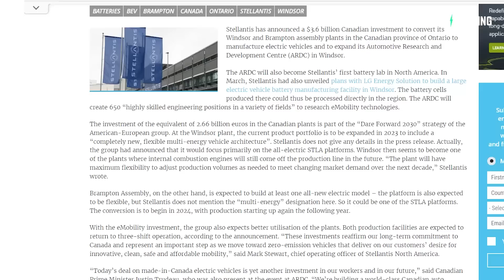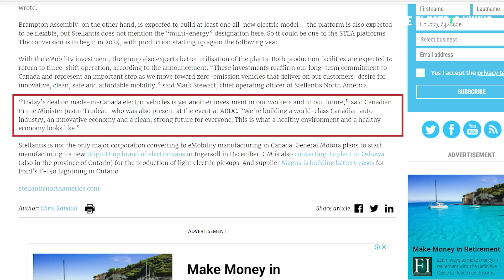Stellantis & GM invest billions on EVs & batteries in Canada